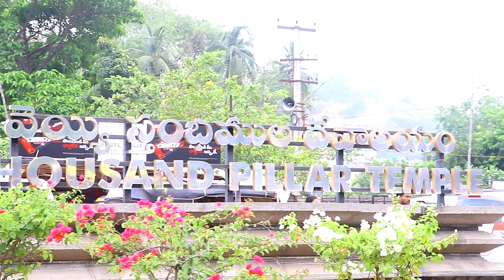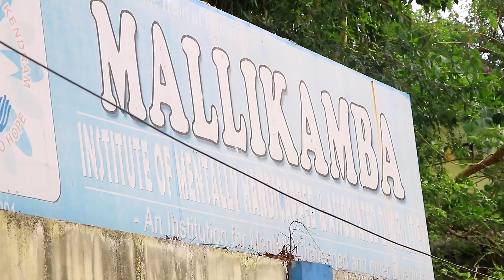నవాబ్స్ కిచెన్ స్పెషల్ వీడియో | Nawabs kitchen Team Distributed sarees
JOIN WITH NAWAB'S KITCHEN